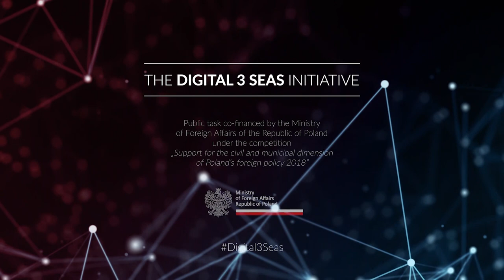Catch-the-eye Session: Civil Advocacy for the Digital 3 Seas - panel discussion at the CYBERSEC 2018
The 4th European Cybersecurity Forum - CYBERSEC 2018 - the Quest for Cyber Trust

The Digital 3 Seas Initiative – a proposition for a set of projects and activities enhancing the Three Seas Initiative with a cyber dimension.

Public task co-financed by the Ministry of Foreign Affairs of the Republic of Poland under the competition „Support for the civil and municipal dimension of Poland’s foreign policy 2018”.

* support encompases activities performed between 1st June – 30th November 2018 related to creation and promotion of the Digital 3 Seas Roadmap.